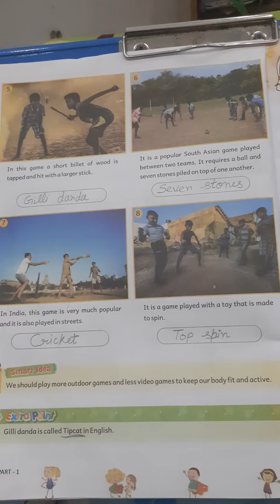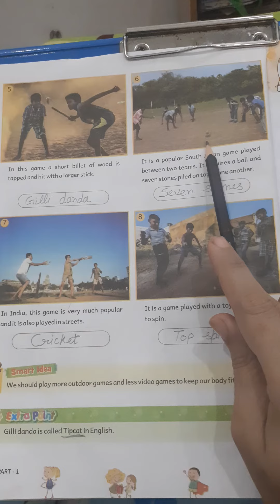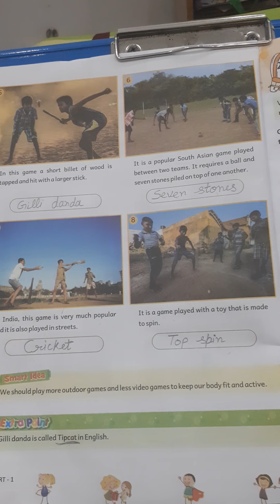18 August 2020(2)